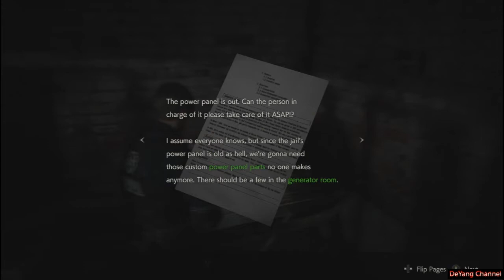Resident Evil 2 - Police Station - Part 7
Resident Evil 2 adalah permainan video horor sintasan yang dikembangkan dan diterbitkan oleh Capcom. Permainan ini adalah buatan ulang dari permainan Resident Evil 2 tahun 1998. Pemain bermain sebagai perwira polisi junior bernama Leon S. Kennedy dan seorang mahasiswa Claire Redfield ketika mereka berusaha melarikan diri dari Kota Raccoon selama kiamat zombi. Permainan ini dirilis di seluruh dunia untuk PlayStation 4, Windows, dan Xbox One pada 25 Januari 2019. Banyak kritikus yang memuji permainan ini dalam segi presentasi, ara bermain, dan kesamaan dengan versi aslinya.